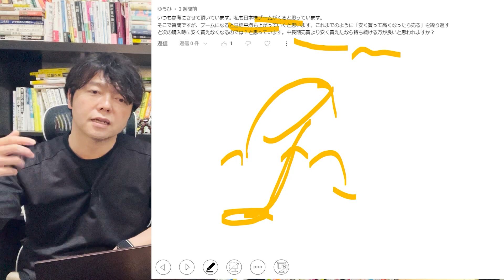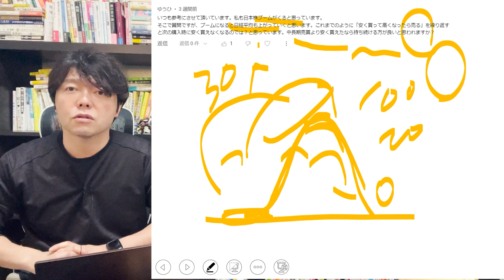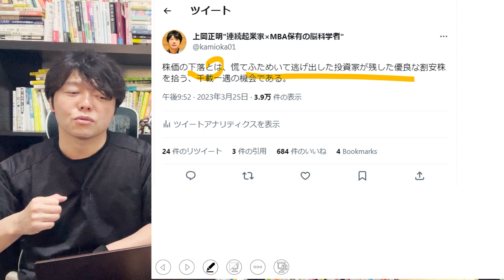脳科学を活用したズルい株式投資術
１．学び続けること
２．継続すること
３．失敗を恐れないこと
４．行動しながら改善すること
５．脳科学と心理学による「原理原則」に基づいた科学的アプローチをすること